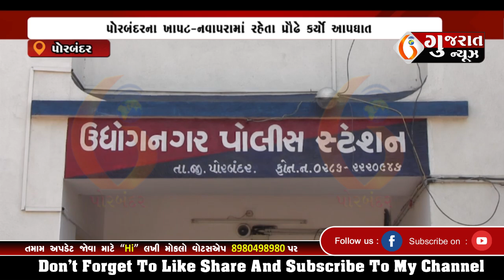PORBANDAR પોરબંદરના ખાપટ-નવાપરામાં રહેતા પ્રૌઢે કર્યો આપઘાત 29-07-2023